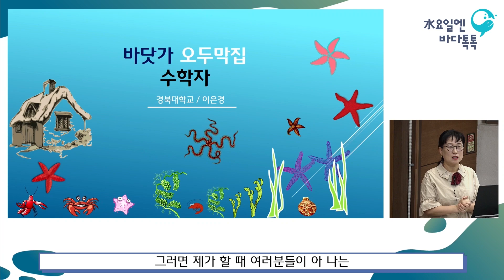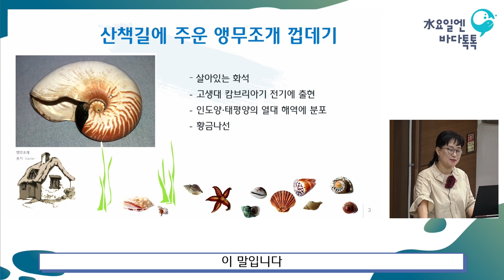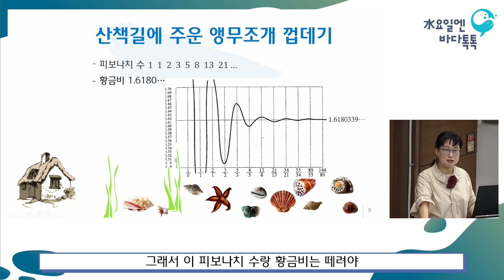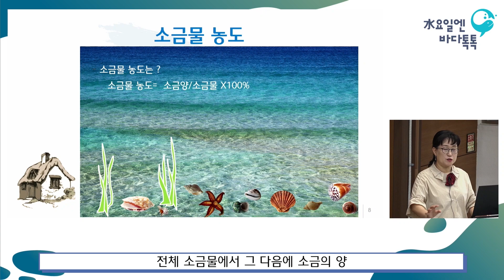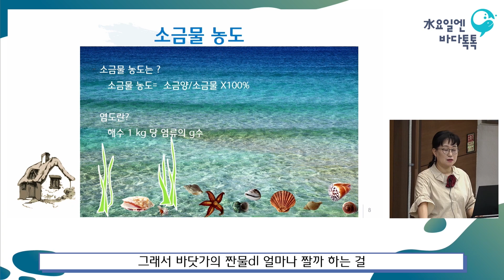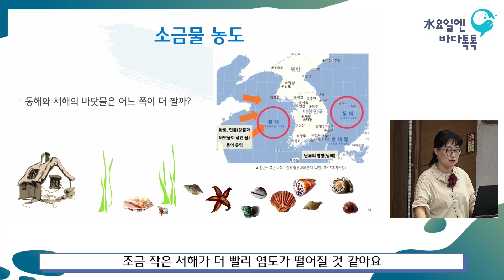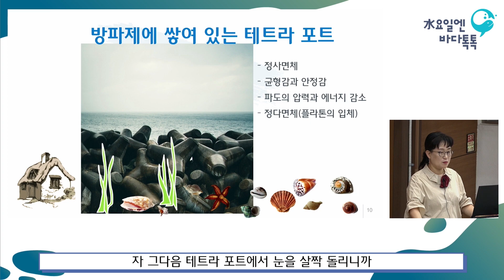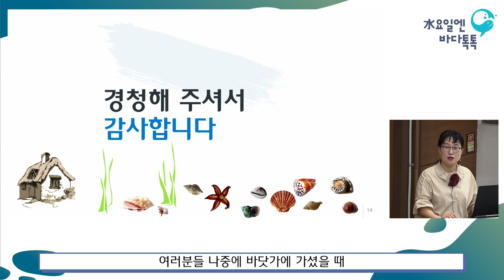2023 수요일엔 바다톡톡 해양강좌 [대구-7회 도입강좌] 바닷가 오두막집 수학자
2023년 해양강좌(수요일엔 바다톡톡) 🐬
서울, 대전, 대구, 광주, 부산 5개 지역에서 온·오프라인 병행 운영!!! 😍